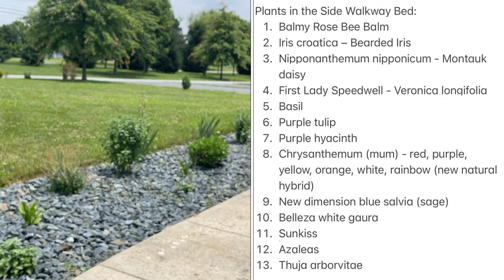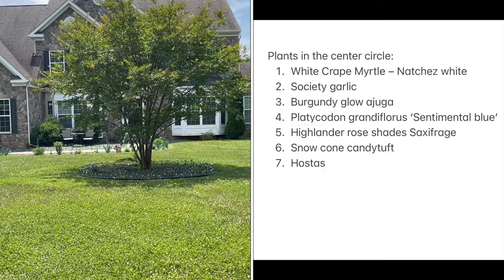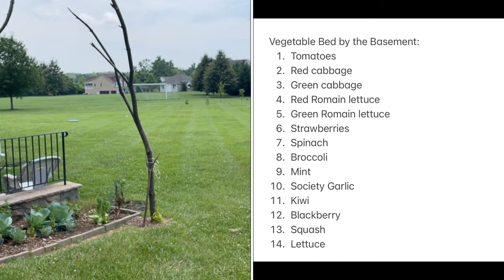Garden Walk with Plant Names (Edible Landscaping, Flowers, Permaculture) // Yali’s Community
Enjoy a Cozy Video with a Garden Tour/ Garden Walk #8 (Cont. of Giveaway Game) with lots of edible landscaping ideas, perennial plants, forest gardening and a permaculture approach.

• Like All Garden Walk Videos.
• Send a List to me with Yali’s Plants’ Nick-Names matched up to the correct plants.
• The 5 contestants with the highest number of correct matches WINS (Note: If there are any ties for the top 5, the contestant(s) that sent their list to me first WINS)!
• The Winners will be announced in the Comments section of the next Yali’s Community YouTube video (the video coming out a week Garden Walk #9 YT video), and will also be posted on the Yali’s Community Instagram and Facebook pages on the same day (Tuesday August 3, 2021).
o This Giveaway is for the USA only (the United States and it’s territories (e.g. Puerto Rico) included).  More Giveaways will be held in the future, some of which may be open to Contestants Worldwide (i.e. not just the USA and it’s territories).

Plants:

Plants in the Side Walkway Bed:
1. Balmy Rose Bee Balm
2. Iris croatica – Bearded Iris
3. Nipponanthemum nipponicum - Montauk daisy
4. First Lady Speedwell - Veronica longifolia
5. Basil
6. Purple tulip
7. Purple hyacinth
8. Chrysanthemum (mum) - red, purple, yellow, orange, white, rainbow (new natural hybrid)
9. New dimension blue salvia (sage)
10. Belleza white gaura
11. Sunkiss
12. Azaleas
13. Thuja arborvitae

Plants inside the pots:
1. Arizona Agastache sandstone
2. Dusty miller - Silver Ragwort
3. Thuja arborvitae
4. Petunia
5. Dusty Miller

Plants in the center circle:
1. White Crape Myrtle – Natchez white
2. Society garlic
3. Burgundy glow ajuga
4. Platycodon grandiflorus ‘Sentimental blue’
5. Highlander rose shades Saxifrage
6. Snow cone candytuft
7. Hostas

Columns:
1. Green Emerald Arborvitae

Plants around the property:
1. Vitis vinifera
2. Black Chokeberry
3. Lagerstroemia - Crape Myrtle
4. Holly tree
5. Blueberry Tree
6. Spaghetti squash
7. Muskmelon
8. Artichoke
9. raspberry vine
10. blackberry vine
11. society garlic
12. mint
13. dwarf blueberry tree
14. tomatoes
15. strawberry
16. carrots
17. Pear trees
18. Kiwi vine
19. Fig tree
20. Kales – monster, curly, and red Russian kale
21. Chastetree
22. Crapemyrtle – Coral Magic

Plants next to the driveway:
1. Black chokeberry
2. Blue point juniper
3. Burning bush (winged eunomynus)
4. Dwarf alberta spruce
5. Homestead purple verbena

Side Planter:
1. EggPlant
2. Peppers
3. Tomatoes
4. Lettuce

Front Well Flower Bed:
1. Bearded Iris
2. Chrysanthemum
3. Dusty Miller
4. Hylotelephium telephium (Sedum telephium)
5. Autumn Fire Sedum
6. First Love Speedwell
7. White Pampas Grass - Cortaderia selloana
8. Red Roses
9. Summer spice bleu brulee hardy hibiscus
10. Weigela florida ‘Minuet’
11. Dwarf Blueberry
12. Butterfly Bush - Buddleia David

The Hedge is formed by:
1. Blue point juniper
2. Burning bush (winged eunomynus)
3. Golden globe arborvitae
4. Rose Mallow (Not a real rose)- Perennial Hardy Hibiscus
5. Dwarf alberta spruce
6. Heavenly bamboo- nandina domestica
7. Holly tree
8. Black Chokeberry
9. Reblooming Spirea
10. Red twig dogwood
11. weigela (czechmark trilogy)
12. Spirea x bumalda ‘Anthony Walterer’
13. Veronica spicata ‘Sunny Border Blue’
14. Hibiscus moscheutos ‘RutHib2’
15. Weigela Florida ‘Minuet’
16. Salvia nemorosa ‘East friesland sage’
17. Thuja arborvitae
18. Maple Trees
19. Oak Trees
20. Holly Trees
21. Hibiscus summer spice Blew Brûlée hardy
22. Reblooming Spirea
23. Soft touch compact holly
24. Kramer’s Rote Heather

Vegetable Bed by the Basement:
1. Tomatoes
2. Red cabbage
3. Green cabbage
4. Red Romain lettuce
5. Green Romain lettuce
6. Strawberries
7. Spinach
8. Broccoli
9. Mint
10. Society Garlic
11. Kiwi
12. Blackberry
13. Squash
14. Lettuce

Yalis Community is For education and opinions only. Please consult a healthcare practitioner for any health problems.
Yalis Community does not recommend any information provided on without consulting first with your medical advisor.
Yalis Community is not responsible for any harm caused by recreating any opinion stated in here.